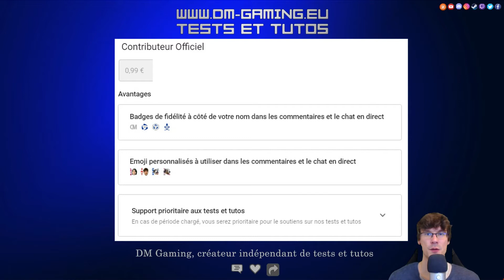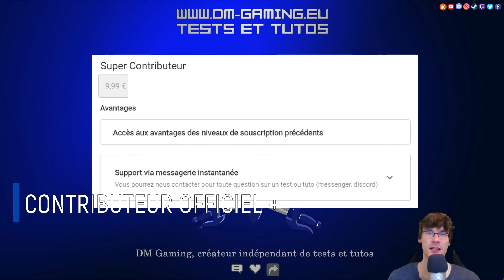Dm Gaming, contreparties pour souscrire à la chaine Youtube !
Retrouvez toutes les contreparties en soutenant DM Gaming ! Un support personnalisé par une équipe d'indépendant à but non lucratif !

Sommaire
Intro: (00:00)
Contributeur: (00:42)
Contributeur+ :  (01:02)
Super Contributeur: (01:22)
Mot de la fin: (01:38)

Les fonds récoltés sont utilisés uniquement pour le développement de la structure, toutes les informations

Contributeur Officiel - 1€ / mois
Emotes, Badges et support prioritaire

Contributeur Officiel+  - 5€ / mois
Emotes, Badges, support prioritaire et votre nom au générique Youtube et site internet

Super Contributeur - 10€ / mois
Emotes, Badges, support prioritaire, votre nom au générique et support par messagerie instantanée